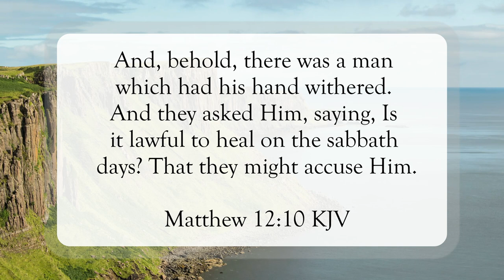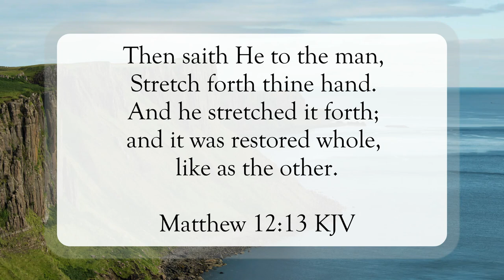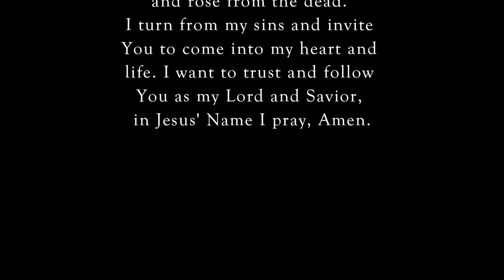Stretch Forth Your Hand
Scripture of the Day! Stretch forth your hand!